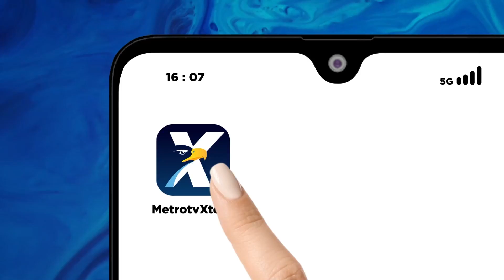Muhaimin Iskandar Seriusi Godaan Puan?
MetroTV, Ketua Umum PKB Muhaimin Iskandar menjadi salah satu kandidat calon Wakil Presiden yang mendampingi Ganjar Pranowo Partai Kebangkitan Bangsa.